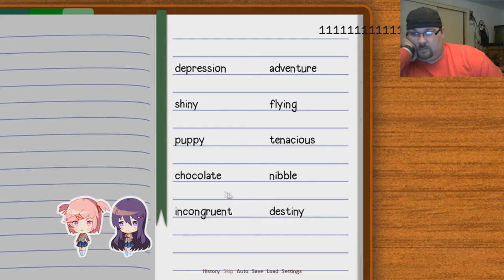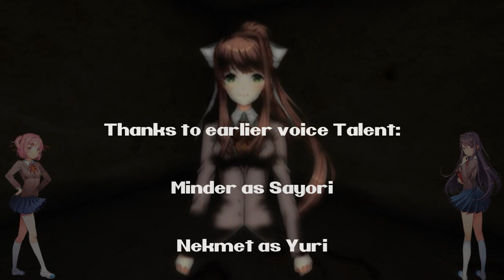Grizzly Plays: Doki Doki Literature Club Part 22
The Last episode Yuri showed her infatuation with GrizzlyMcB, even to the point where her eye...exploded? Oh god this game is getting strange! What's gonna happen next?

Tune in and get ready for GrizzlyMcB's reaction for more DDLC!